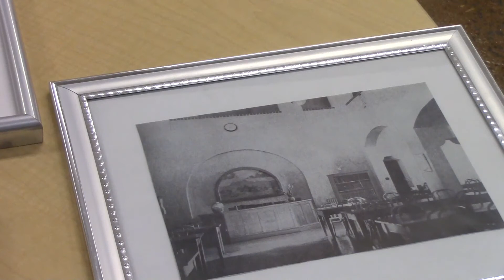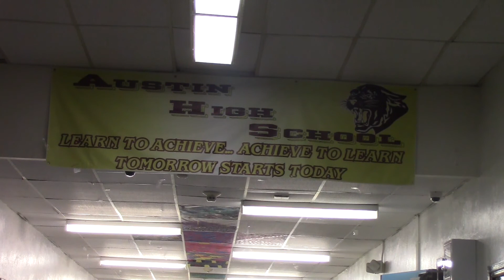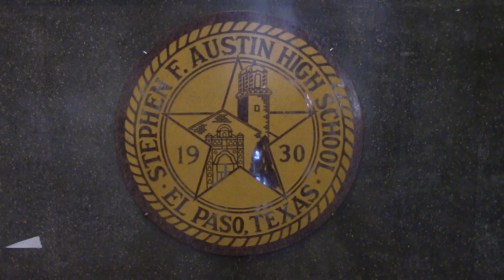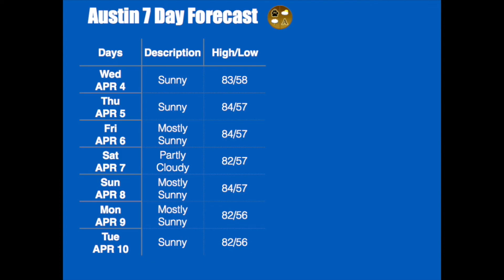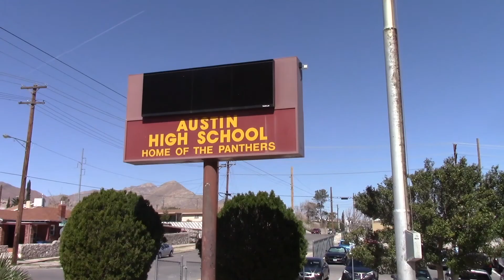April 5, 2018 News Show